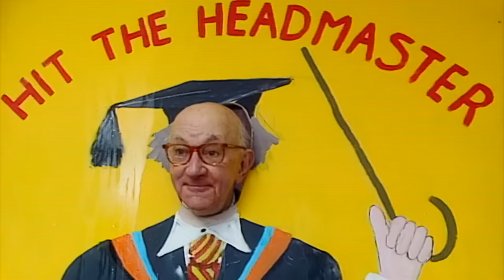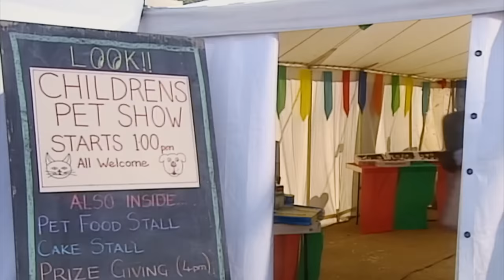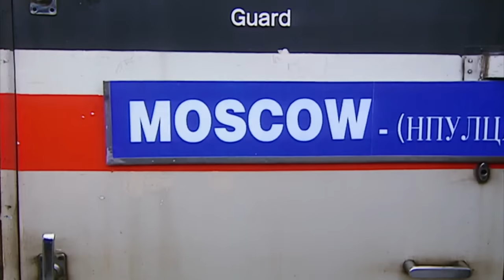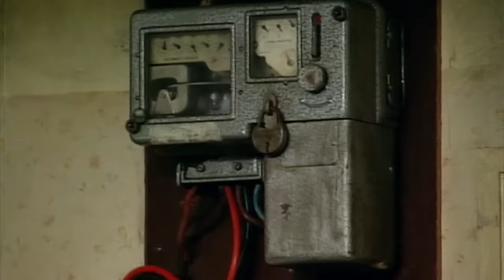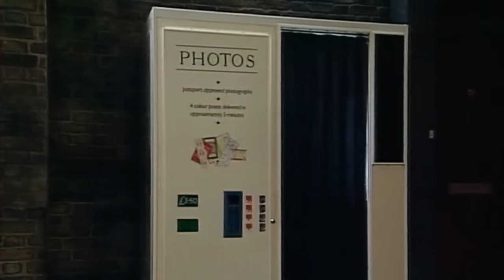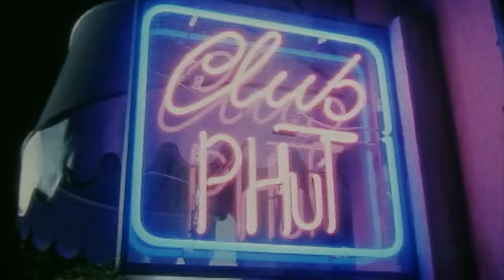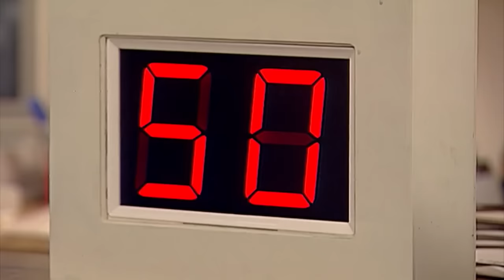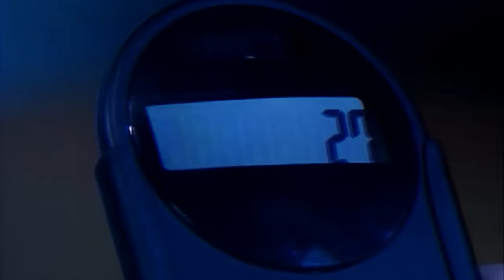NEVER Let Mr Bean Cut Your Hair... | Mr Bean Live Action | Full Episodes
When the barber goes absent, Bean takes initiative... But how do the customers react to Mr Beans new haircuts?